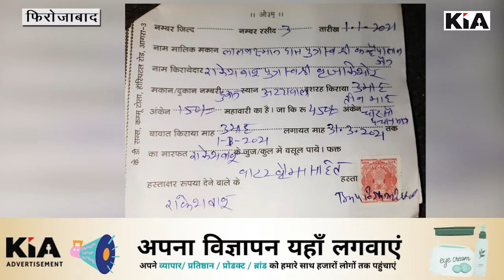थाना दक्षिण भवनस्वामी की दबंगई बिना सूचना दिए आखिर क्यों थोड़ी दुकान देखें वीडियो KIA News